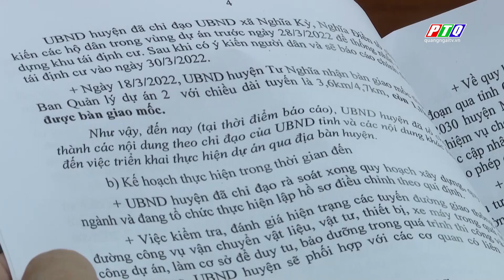Quảng Ngãi: Linh hoạt, sáng tạo để đẩy nhanh tiến độ dự án đường cao tốc Bắc-Nam | PTQ